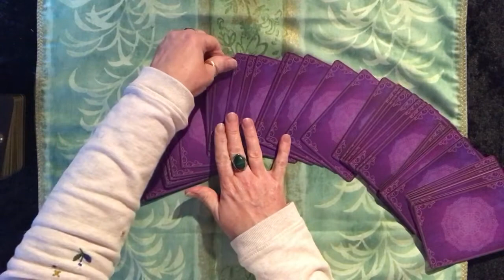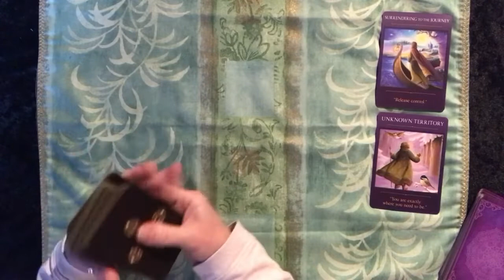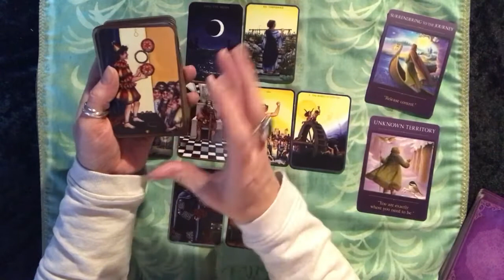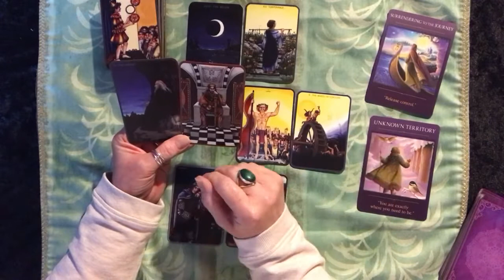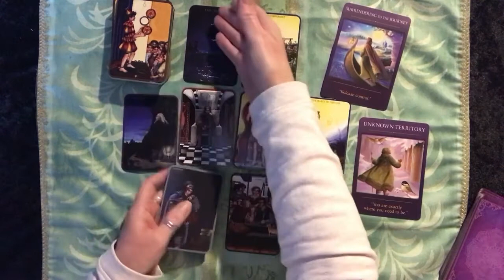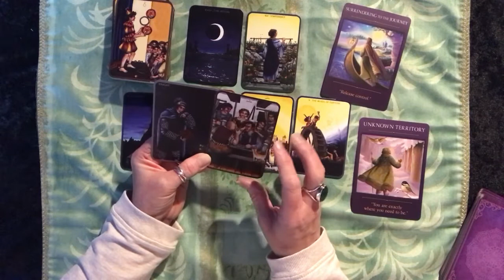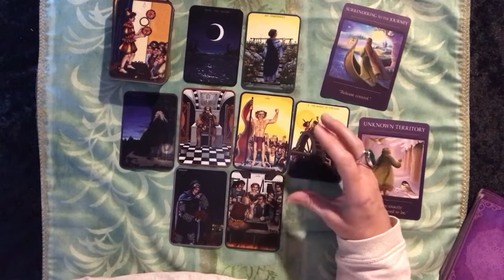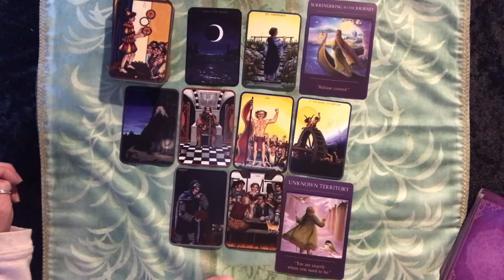Aries: On the Right Track! (27 September - 4 October 2021)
A general tarot reading for all those born under the Aries zodiac sign for the 27th September to the 4th October 2021.
Tarot deck: The Anna K Tarot
Oracle deck: The Sacred Traveller Oracle